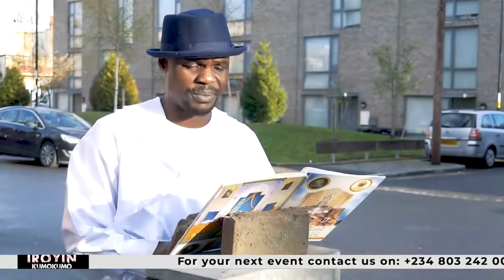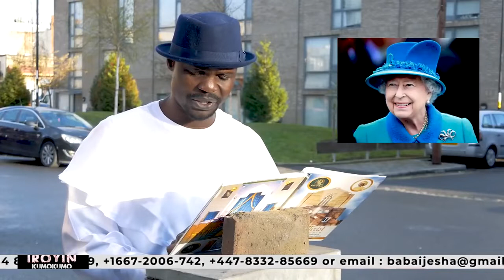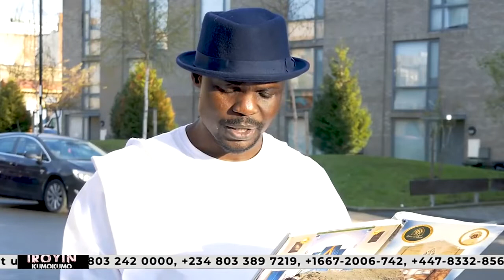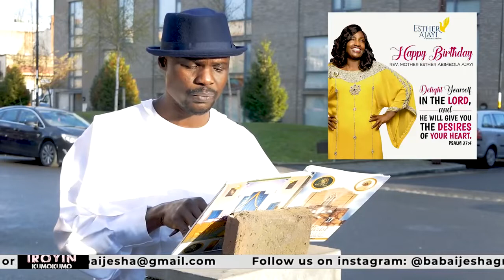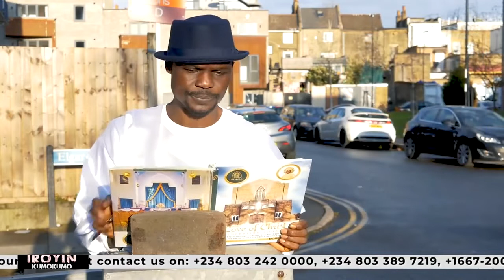Baba Ijesha Celebrates Rev Mother Esther Ajayi